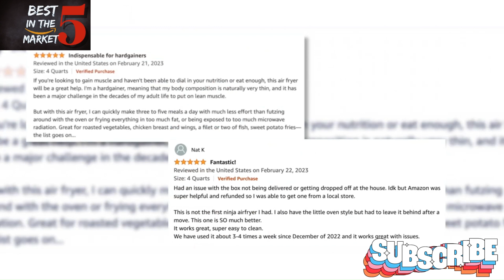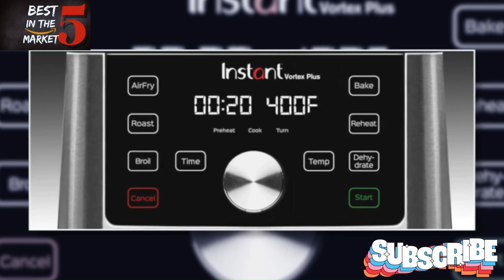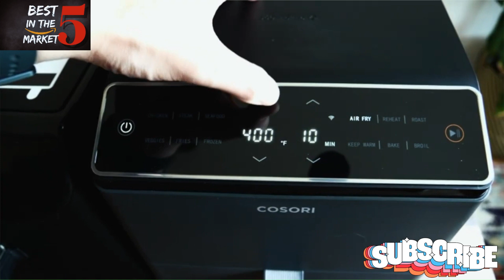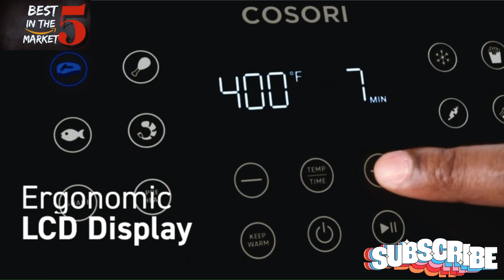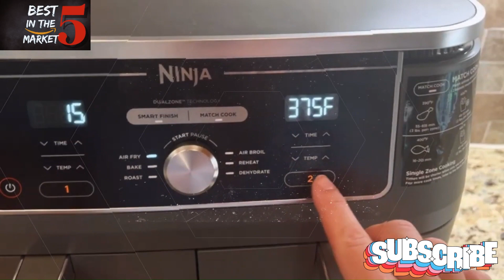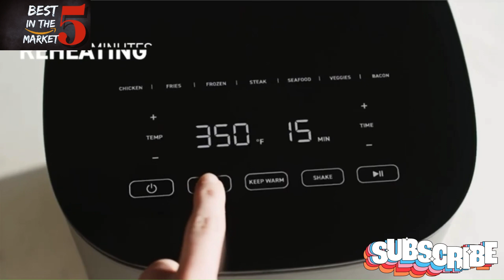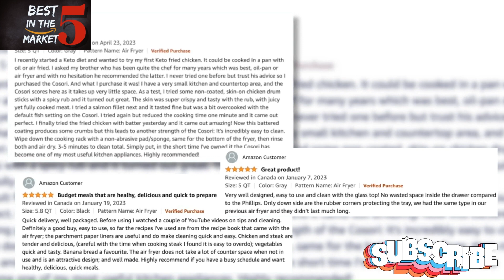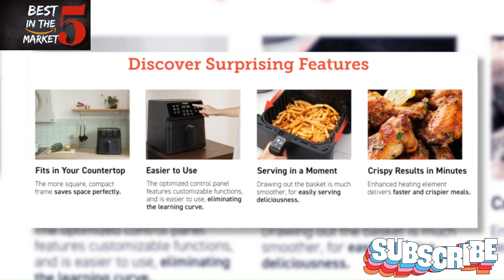Top Best 5 Air Fryers to Buy on Amazon in 2023 number 5 will shockt you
This is probably the best Air Fryer review video on the internet right now, with incredible and highly detailed reviews of the best 5 Air Fryers of 2023. If you are looking to buy an air fryer, this is going to be the most useful and helpful video. You will not only get ultra detailed and relevant information on the 5 air fryers but also loads of tips, insights and advice, that you absolutely should not miss.below. We feel you should watch the entire video from start to end. The five air fryers we picked have been carefully selected, and are absolutely the best of the best. The ideal mix of quality, performance, value, price, and versatility. Go ahead and become an expert on the best air fryers of 2023.

COSORI Air Fryer Pro LE 5-Qt Airfryer

Ninja DZ401 Foodi 10 Quart 6-in-1

COSORI Pro II Air Fryer Oven Combo, 5.8QT

Instant Pot Vortex Plus 6-in-1,4QT Air Fryer Oven

Ninja AF101 Air Fryer